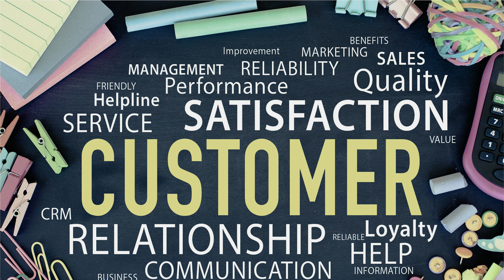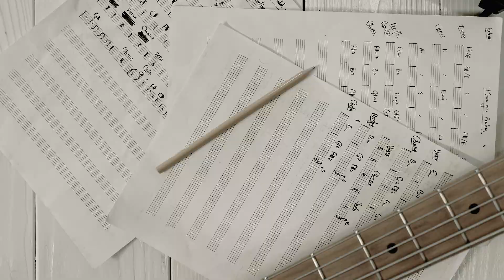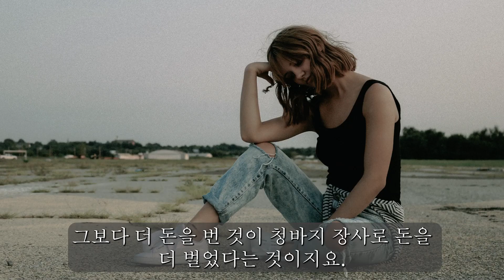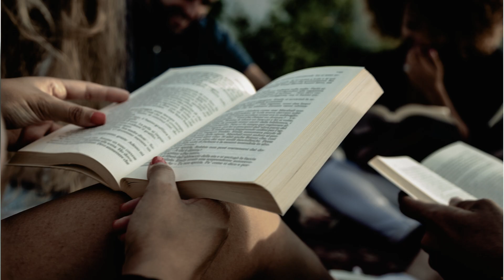비즈니스의 성공을 위해 꼭 알아야할 것이 무엇인지 4가지만 알고 싶어요. - 정철화 박사 [드러내기 경영]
비즈니스의 성공을 위해 꼭 알아야할 것이 무엇인지 4가지만 알고 싶어요.